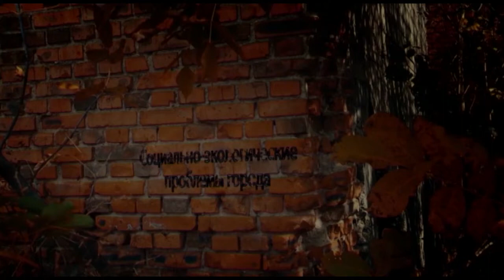Корнелиу Попович в программе «Городская среда»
И поговорим сегодня о том, какое образование сегодня получают наши дети. Буквально недавно в нашу редакцию обратился представитель Академии наук Молдовы с жалобой на материал моих коллег, журналистов. Неглубокий и, мягко говоря, безграмотный. Я все выслушал, со многим согласился, материал переделали. Но сейчас хочу сказать о своей первой реакции на претензию академиков. Мне очень захотелось приехать на заседание этой академии и сказать – то на что вы жалуетесь, есть прямой результат вашей деятельности. Казалось бы в журналистику должны попадать люди знающие свой родной язык и умеющие разбираться в политической, экономической и социальной ситуации в нашей стране. К сожалению, видим обратное. О причинах необразованности тех, кого плодит молдавская система образования, поговорим с  советником президента Республики Молдова в области образования, науки и культуры Корнелиу Поповичем.